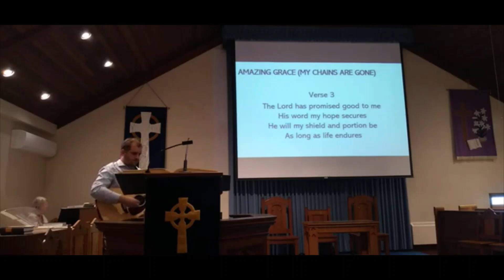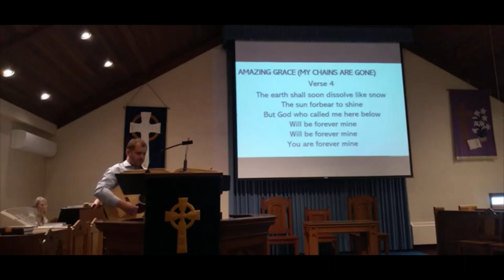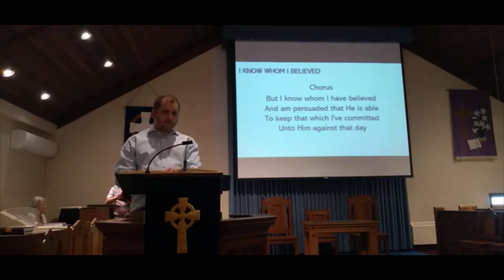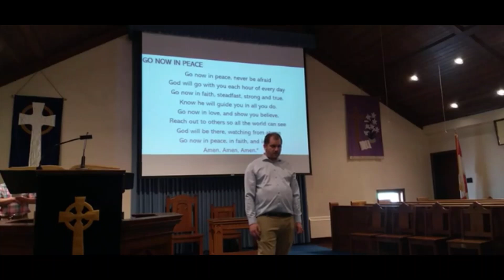Growing Pains: how to deal with difficult people|1 Peter 3:13-22|Worship service for May 14 2023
Family can be a great source of encouragement, or a very real source of discomfort. God gives us families, but what do we do when things get difficult? This reflection on 1 Peter 3:13-22 may help.

Welcome to St. John's Grimsby: Home Edition.
You can learn more about our church by visiting our

During the service, we sing

Daniel Webster Whittle | James McGranahan

Happy The Home When God Is There
CCLI Song # 5899775
Henry Ware Jr.

Faith of our Mothers

Don Besig and Nancy Price

Used with permission from our streaming license CSPL172731 Size B
St. John's is part of the Presbyterian Church in Canada. Although this is a Presbyterian worship service all are welcomed!  After the service, please browse our channel to see what else we have been up to.  Thank you for worshiping with us today.